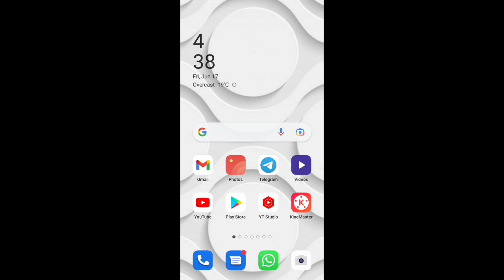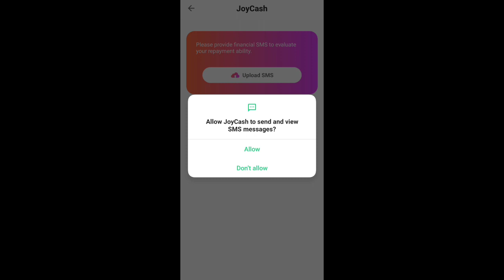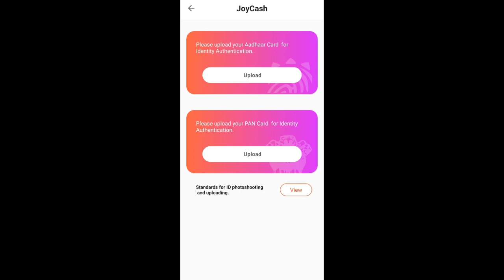instant loan app 🔥 big top best loan app 🔥 today new loan app 2022 🔥 online fast loan app